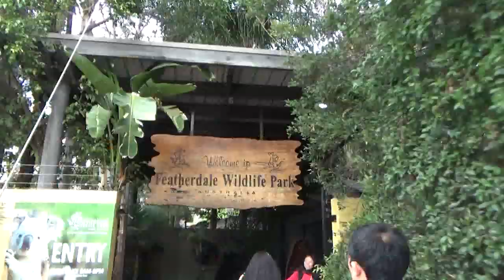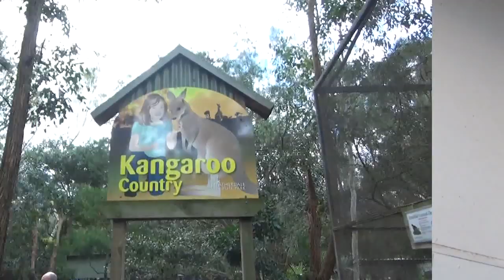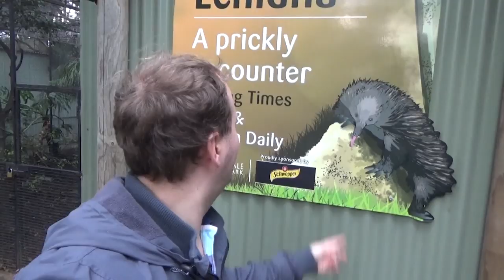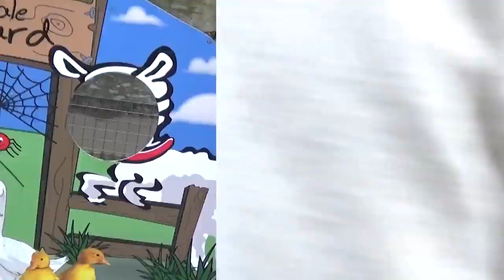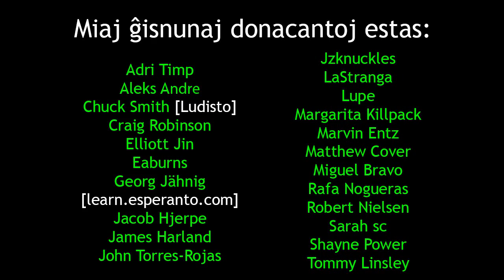Wallabies, Penguins and Evildea | Valabioj, Pingvenoj kaj Evidea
En: In this vlog, Evildea visits the zoo and chases animals around.
Eo: En ĉ tiu vlogo, Evildea vizitas la bestoĝardenon kaj ĉasas bestojn.